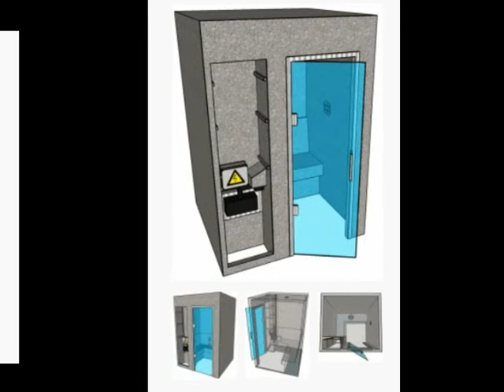Savne Parna, Turška TEHNO CENTER K d o o Metlika